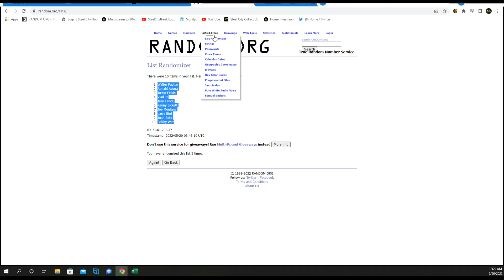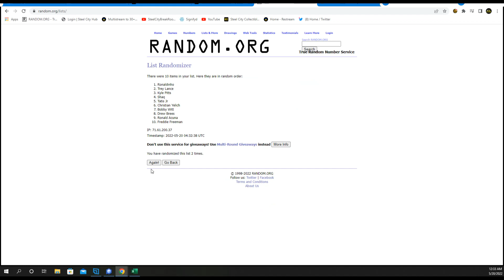2022 Gold Rush Shoebox Collection Multi-Sport SCC Break Room Exclusive Box Random Hit Group Break #8